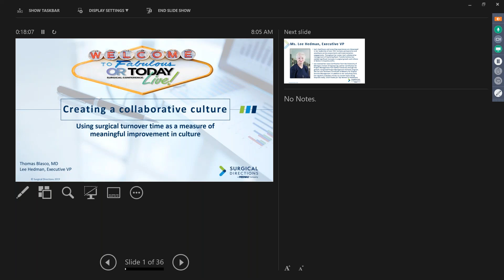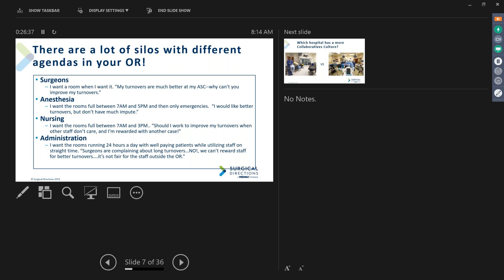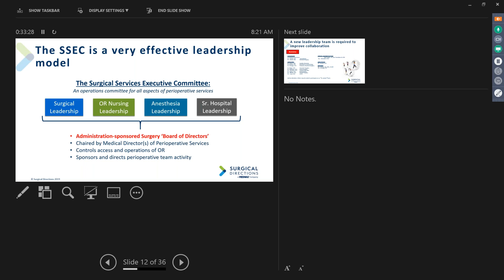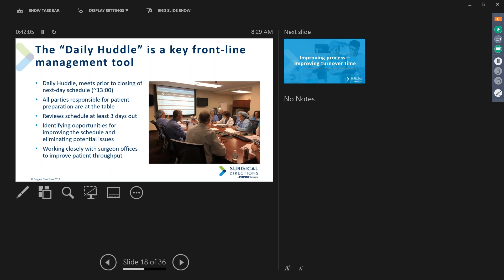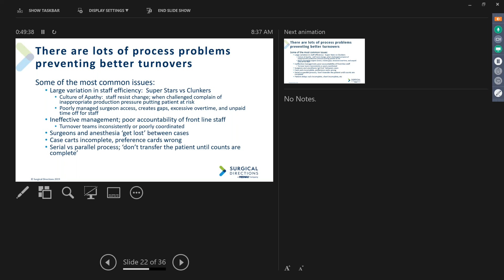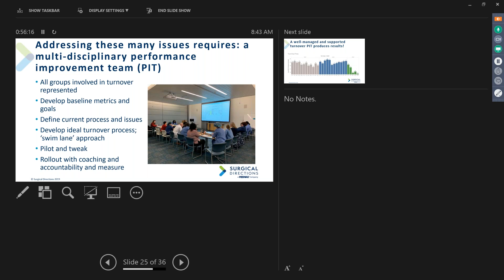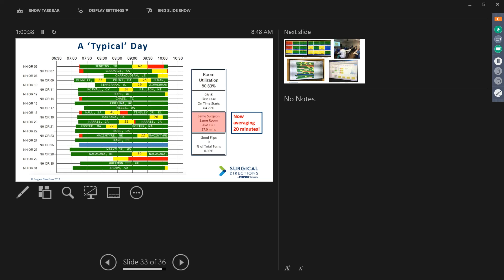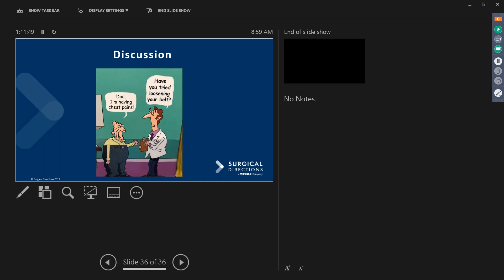Create an Adaptable Culture: Best practices for implementing change in a clinical setting